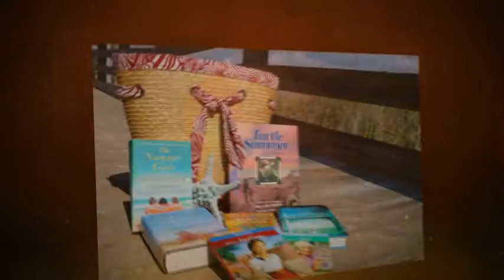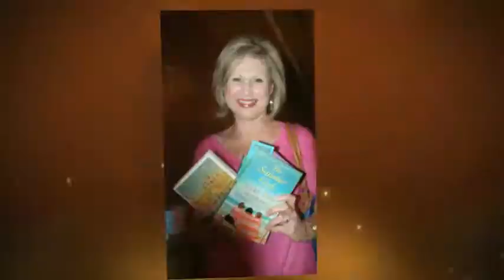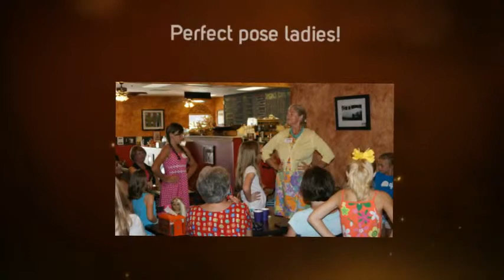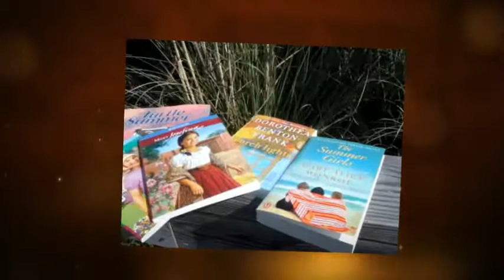2013 BOOK SIGNING EVENTS FOR PELICAN BOOKSTORE